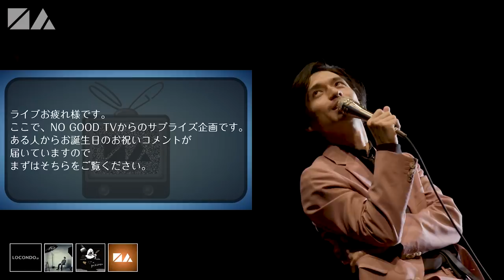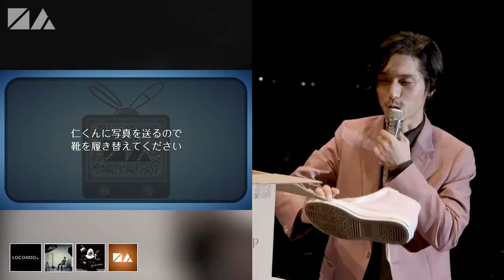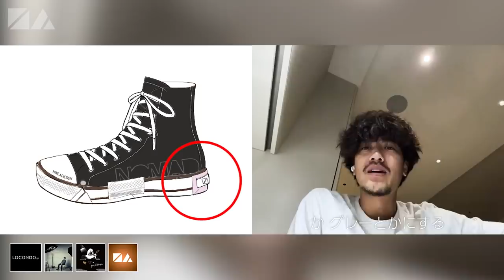NO GOOD TV - Vol. 71 | RYO NISHIKIDO & JIN AKANISHI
RYO NISHIKIDO & JIN AKANISHI

新作は錦戸亮誕生日限定モデル！NINE ADDICTION (N/A) 新作はこちら

■ 新作10,000円購入毎に1枚、N/Aステッカープレゼント
※ キャンペーン期間: 11月3日 - 30日
※ 全4種類 (赤西仁メッセージ付き)
※ お選びする事はできませんが複数枚プレゼントする場合は重複しないようにお送りします